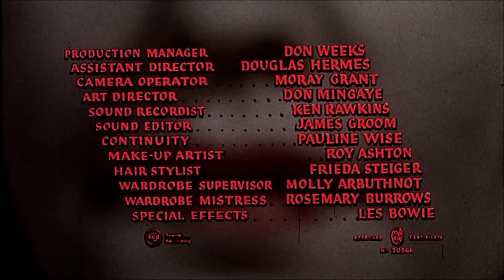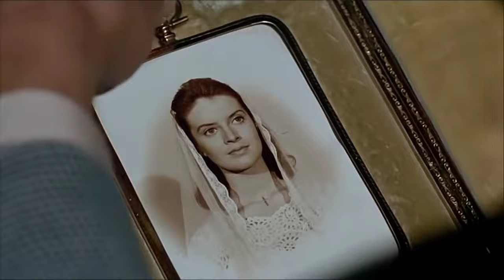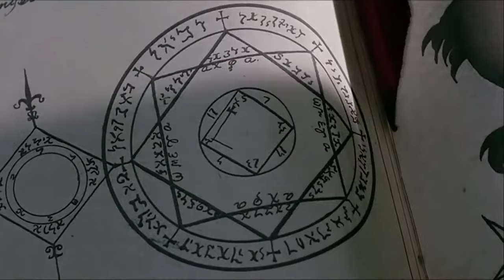Kiss Of The Vampire HD Full Hammer Horror Movie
gothic horror as they used to be made. enjoy